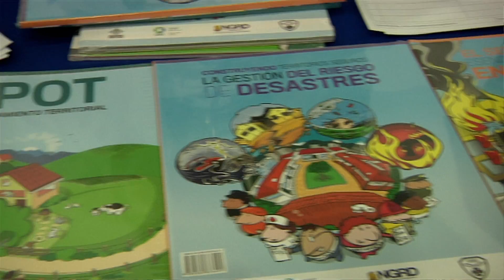Sección Escala TV Minvivienda Responde Cap 17 2016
El Ministerio de Vivienda, Ciudad y Territorio, responde las dudas de los ciudadanos en el programa Escala TV.